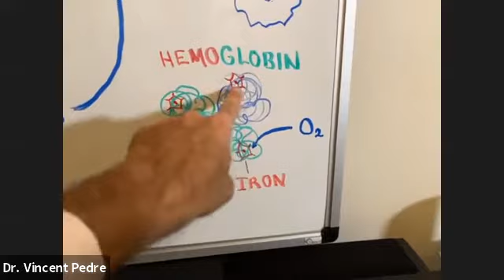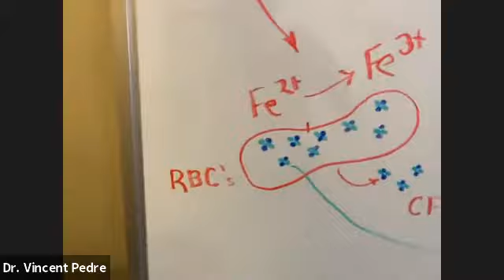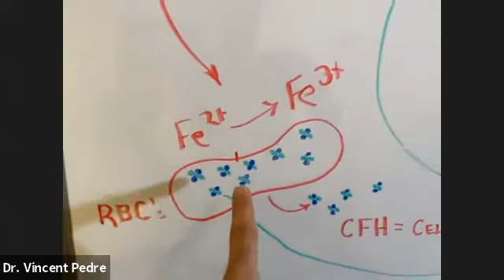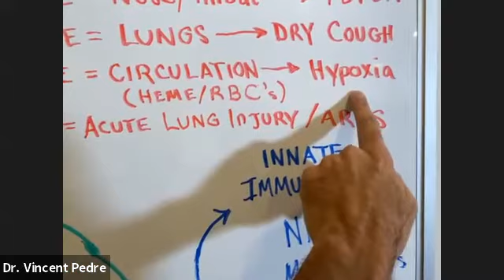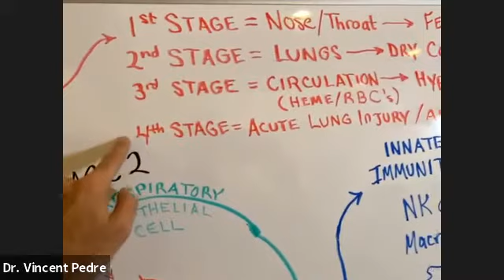Virtual Doctors Night Out Deep Dive with Dr. Kellyann: Episode 7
Watch my Virtual Doctors Night Out Deep Dive with Dr. Kellyann.
This video was recorded on Thursday, April 9th, 2020.

Grab a cup of hot lemon water, bone broth, or tea and join us for a fun educational night in. We are all in this together, so let's stay informed together. In this episode, I was joined by the fabulous Dr. Pedre.

Dr. Vincent Pedre is the Medical Director of Pedre Integrative Health and President of Dr. Pedre Wellness, a Board-Certified Internist and Functional Medicine Certified Practitioner in private practice in New York City since 2004. His philosophy and practices are a blend of both Western and Eastern medical traditions. He is a Clinical Instructor at the Mount Sinai School of Medicine, as well as certified in yoga and Medical Acupuncture.

His unique combination of medicine is best described as integrative or defined by a functional, systems-based approach to well-being. With his holistic understanding of both sides of the equation, he can help each patient choose the best course of action for their ailments to provide both immediate and long-term relief. His holistic approach incorporates positive, preventative health, and wellness lifestyle choices.

— FOLLOW DR. KELLYANN —